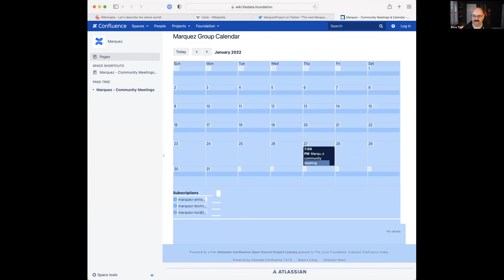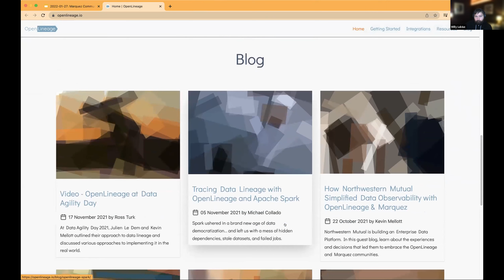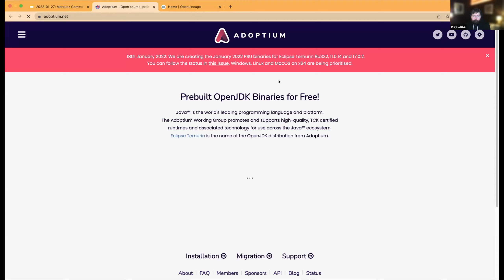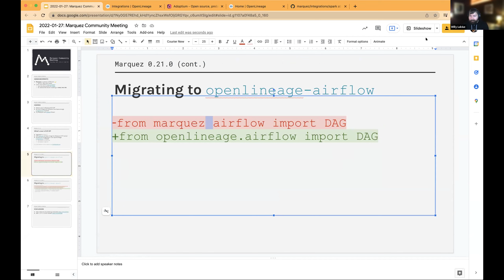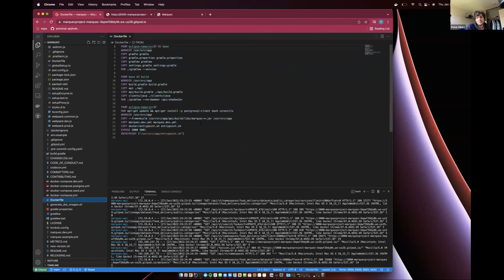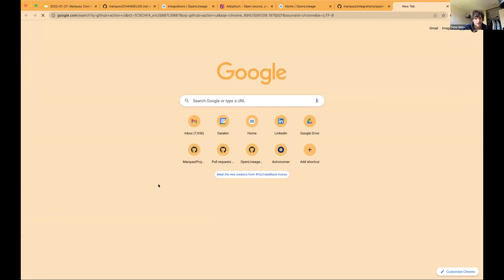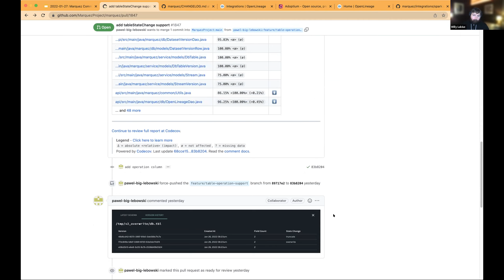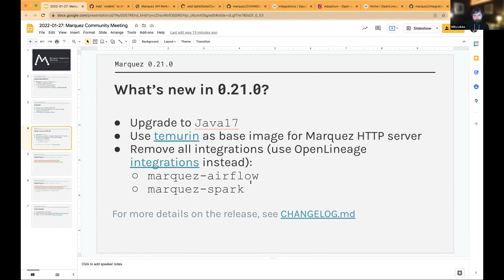Marquez Community Meeting | January 27, 2022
Willy shows how to migrate integrations to OpenLineage; Peter demos a cloud-based development instance of Marquez; open discussion